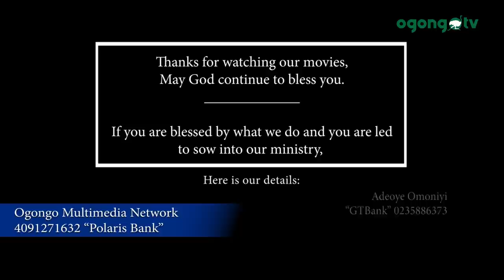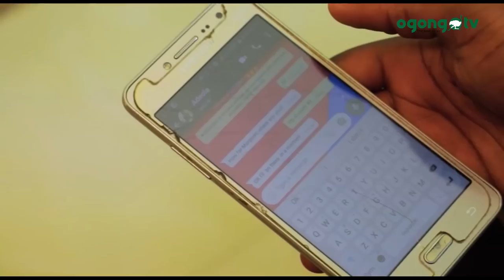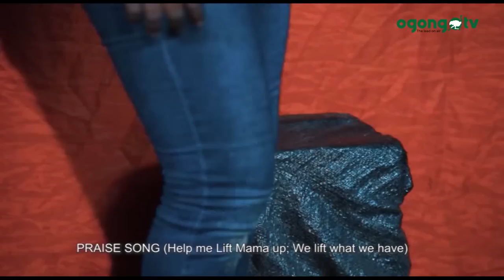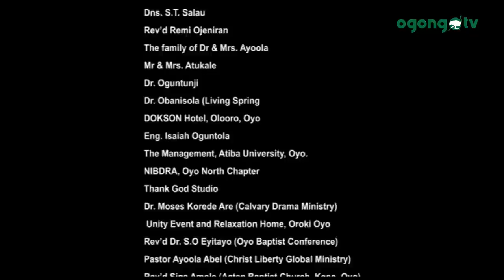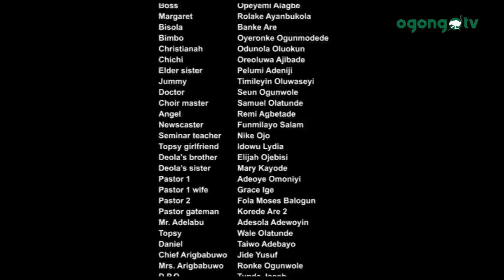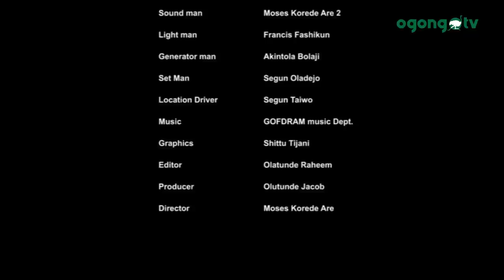THE GREAT LOSS PART 2|| DIRECTED BY MOSES KOREDE ARE||LATEST GOSPEL MOVIE ON OGONGO TV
"THE GREAT LOSS" It is a story of a lady who is the firstborn of her family and as such the first to go to the university, she has desire to serve God and the desire got strangulated when she has a loss. She was shattered and with a heart of revenge joined cult, which throughout the movie resulted to losses...she later ended up with Christ

written and Produced by Tunde Jacob of
God's Foundation Drama Ministry.

Directed by Moses Korede Aree

Also Watch
PLEASE SHARE IT THANKS